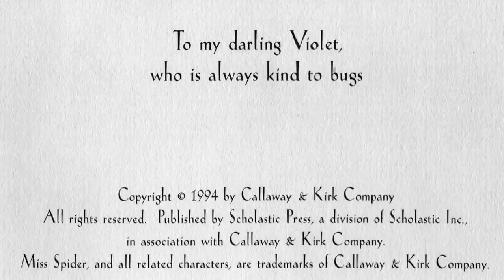Miss Spider's Tea Party by David Kirk. Grandma Annii's Storytime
"So why do insects run away, As they catch sight of me, When all that I am trying to do, Is ask them in for tea?"

So wonders a solitary Miss Spider, unaware that her fellow bugs, terribly afraid of a creature so seemingly different, dare not even consider attending her party. Until...as events unfold, they see how gracious a spider she really is. In this, his first picture book, David Kirk creates 35 arresting paintings and original verse about an enticing arachnid and a host of other many-legged creatures.

A Parenting magazine Best Book of the Year, A National Parenting Publications Honor Book, A Parents' Choice Award-winner